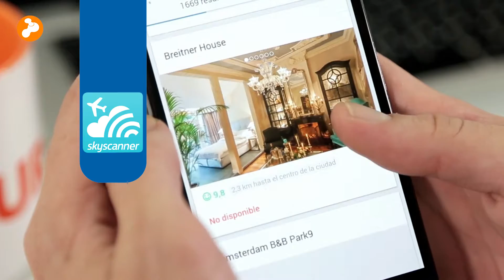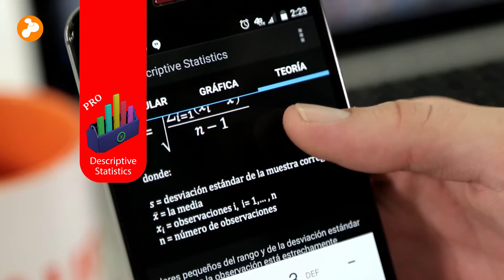zApping Pragma, app para vuelos baratos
Para esta época de vacaciones, Mauricio López, líder de Business Intelligence en Pragma, nos recomienda una app para monitorear los precios de los tiquetes aéreos. Conoce más detalles en zAppingPragma